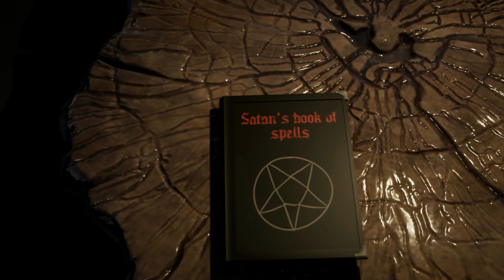GAME 304 Horror Project Trailer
This is the trailer for my upcoming horror project